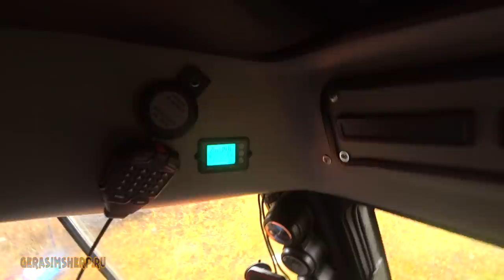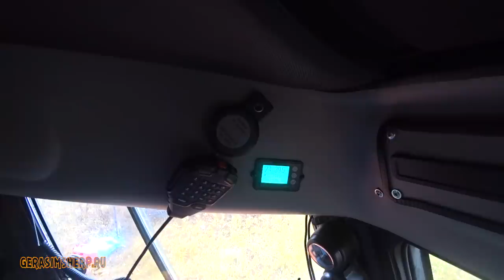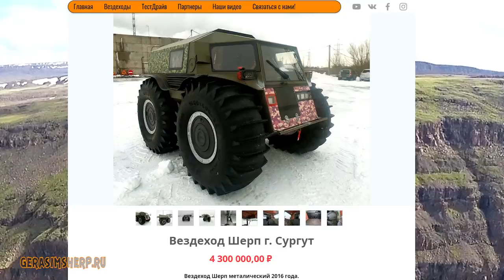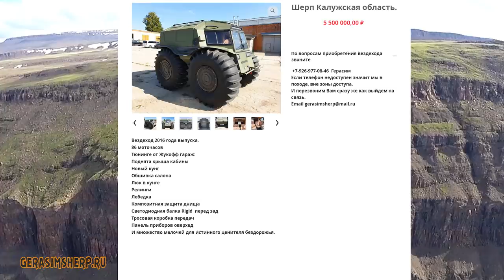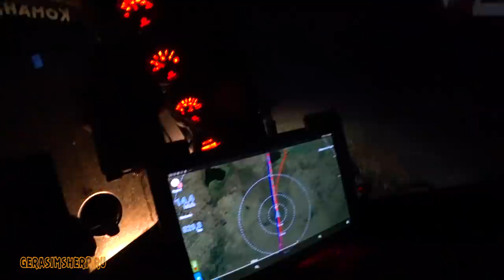5 суток в палатках под ударами стихии! Баня гараж и кухня! На край земли часть 9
Михаил.

Вся информация о вездеходе БРО:
Жукофф Гараж